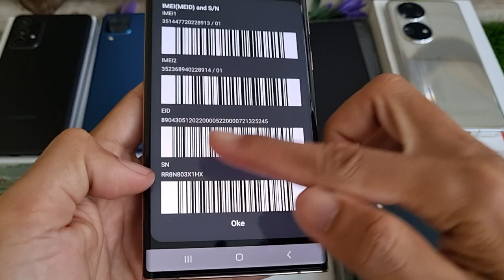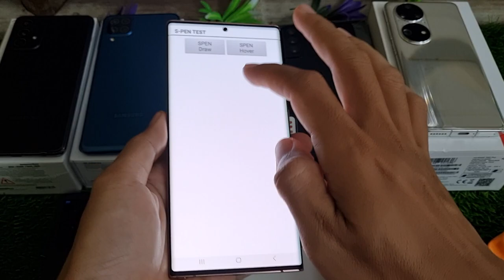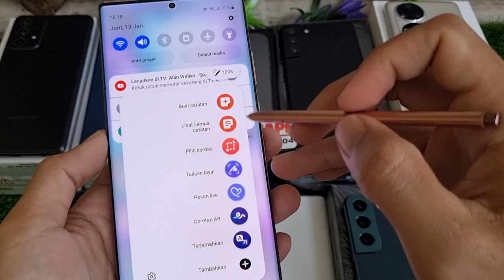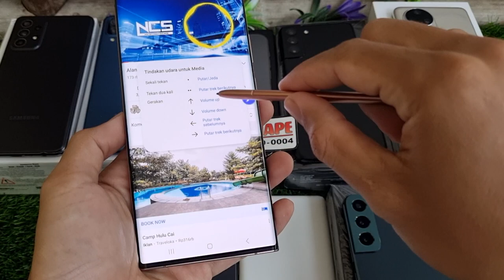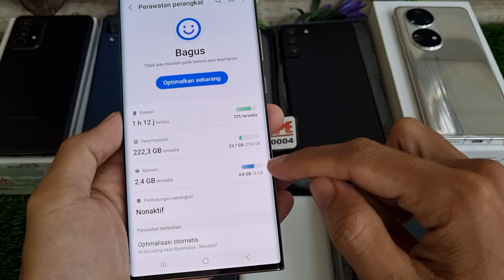(sold) Mantap - Review Samsung Galaxy Note 20 Ultra 256gb di Tahun 2023 Bang Hape Tokopedia Shopee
Ini adalah Review Samsung Galaxy Note 20 ultra 256gb di Bang Hape.
Unit 1451 Samsung Galaxy Note 20 ultra second resmi SEIN. Jual HP second berkualitas. COD dan Rekber via Tokopedia dan Shopee

Samsung Galaxy Note 20 ultra RAM 8 Internal 256gb unit ke 1451
Warna Mystic Bronze
Kelengkapan HP dan charger ori fast charging

Yang nanya di komentar mohon maaf klo lama balesnya ya , 🙏

Transaksi ada 3 pilihan:
1. COD ke rumah ane di Cibinong Bogor, Jawa Barat
2. Trf langsung, brg ane kirim via jnt (ongkir di tempat)
3. Via Tokopedia / Shopee (tp hrg naik 2% ya harap maklum dana ketahan bbrp hari soalnya 😅🙏🏻)